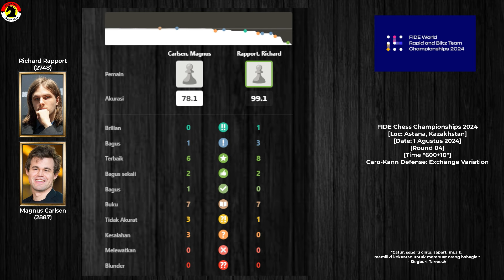GAME PALING BRUTAL 2024❓😲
The 2024 FIDE World Rapid and Blitz Team Championships are two team over-the-board events organized by FIDE.

PGN Game! Magnus Carlsen Vs Richard Rapport FIDE 2024
[Event "FIDE World Rapid Team Chess Championship"]
[Site "Chess.com"]
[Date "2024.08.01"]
[Round "04"]
[White "Carlsen, Magnus"]
[Black "Rapport, Richard"]
[WhiteElo "2887"]
[BlackElo "2748"]
[TimeControl "600+10"]

1. e4 c6 2. d4 d5 3. exd5 cxd5 4. Bd3 Nf6 5. h3 Nc6 6. c3 e5 7. dxe5 Nxe5 8. Qe2
Ne4 9. Bb5+ Bd7 10. Nf3 Ng6 11. Be3 Bd6 12. Nbd2 O-O 13. Bxd7 Qxd7 14. Rd1 Rfe8
15. Nxe4 Rxe4 16. Ng5 Nf4 17. Qf3 Qb5 18. g3 f6 19. gxf4 fxg5 20. fxg5 Rf8 21.
Qg2 Rfe8 22. Qf1 Qxb2 23. Rd2